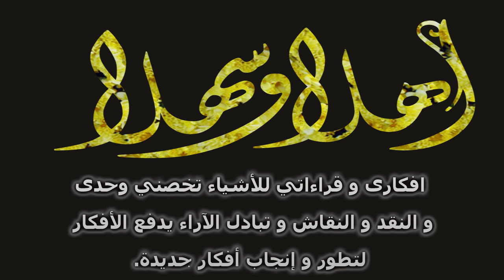214 - دردشة رمضانية : الغنوصية الحلقة الاولى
دردشة رمضانية : الغنوصية الحلقة الاولى
00:00
10:00
14:00